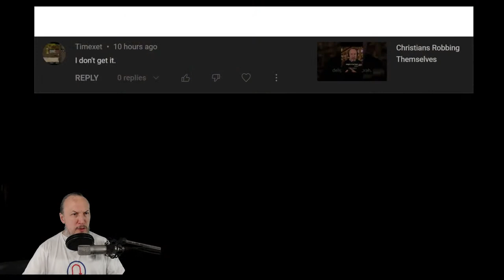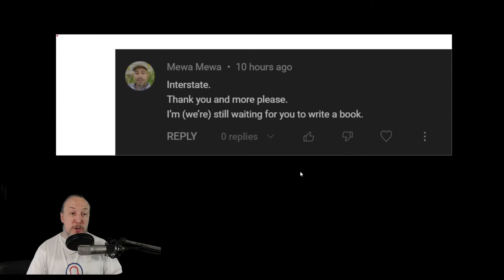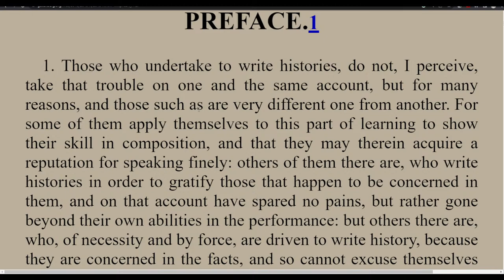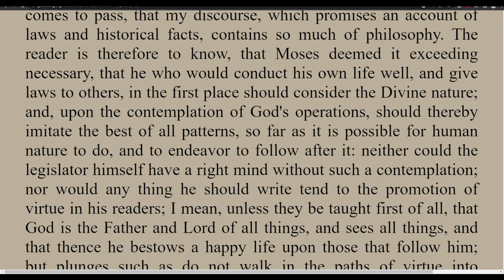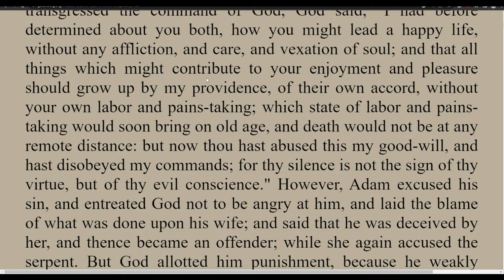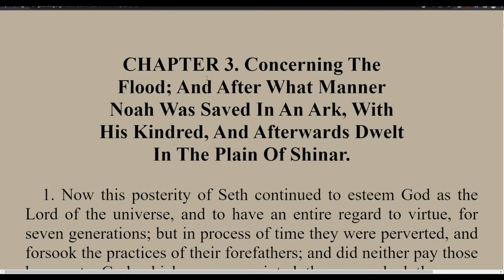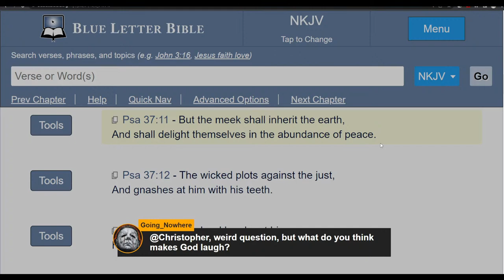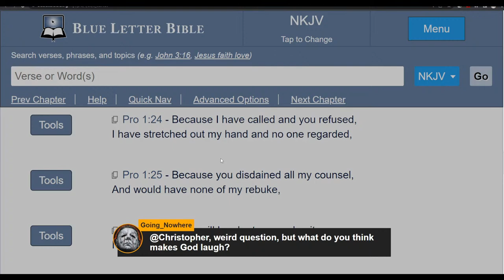Flavius Josephus - Antiquities of the Jews - Part 1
In this video we will read and discuss the works of Josephus.

If this has blessed you in any way, please consider supporting the channel. Thank you.